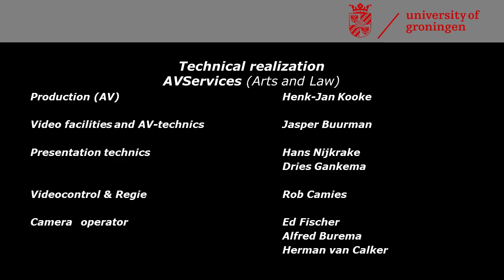Summer Ceremony 2017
With the annual Summer Ceremony the academic year comes to an official end. It is a private ceremony with a festive character.
During the meeting the following awards will be presented:

- GUF-100 Awards and Best University of Groningen Student Award (yearly)
- Presentation of the Alumnus of the Year Award (yearly)
- Presentation of the Gratama Science Award (every 2 years)

At the same time it's a farewell ceremony of our university for the international Master's students and a new group of international alumni ambassadors will be introduced.